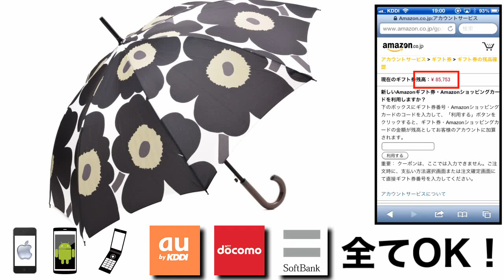Marimekko UMBRELLA 格安 価格 でGETする方法を期間限定で紹介中！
Marimekko　UMBRELLA を格安価格でGETする方法を期間限定で紹介中！